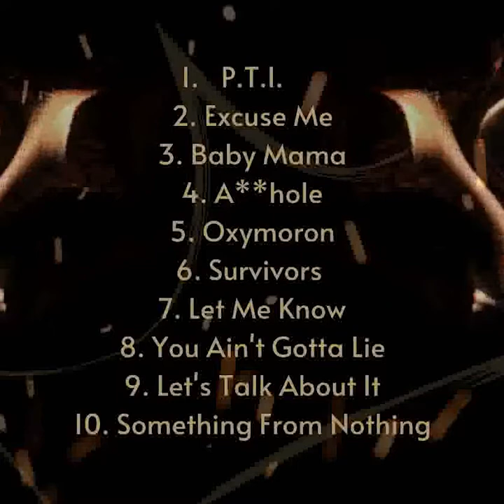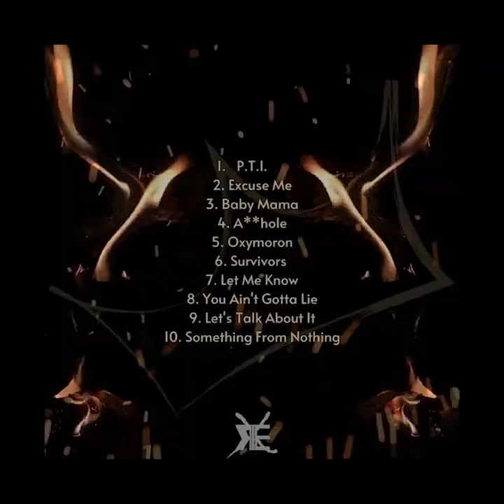Let's Talk About It (Promo)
Let's Talk About It (Promo) .Beazer @KngBeazer